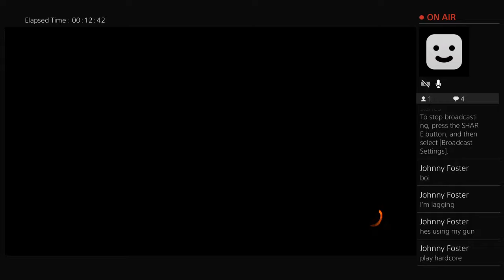Daedae (COD)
I get some gameplay in